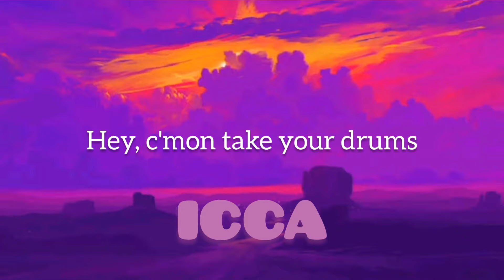Cheese People - Wake Up (Lyrics) | Hey c'mon you lazy wake up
Follow Cheese People on;

Follow and Listen other Cheese People's songs on;

(Lyrics)

Hey c'mon you lazy, wake up
Hey c'mon, take your drums
Hey c'mon, play on nerves

Hey c'mon, wake up
Hey c'mon, your drums
Hey c'mon, on nerves

Wake up lazy fucking shit

Lyrics for this song are provided by Musixmatch.